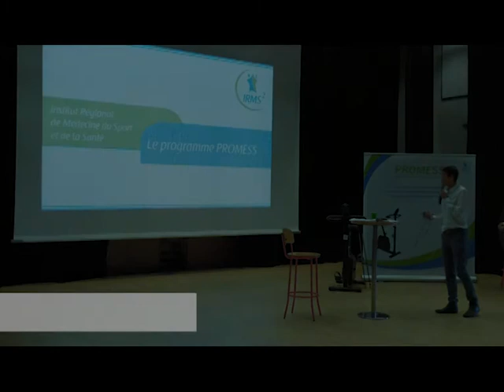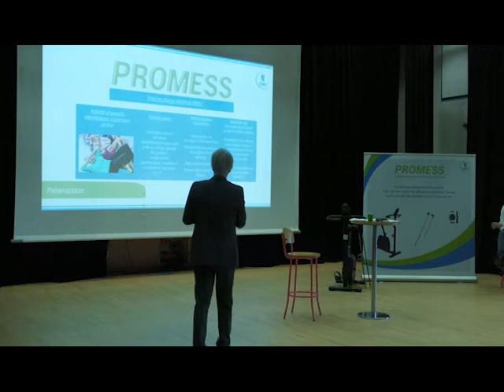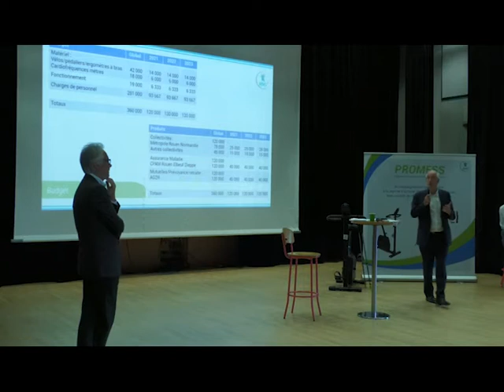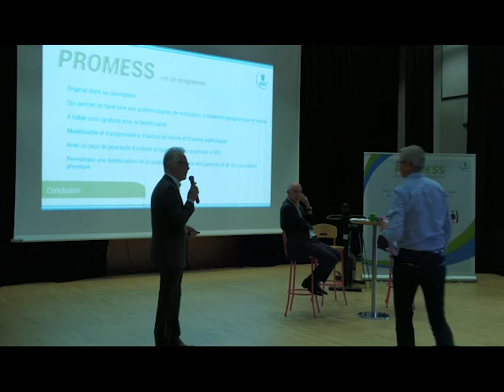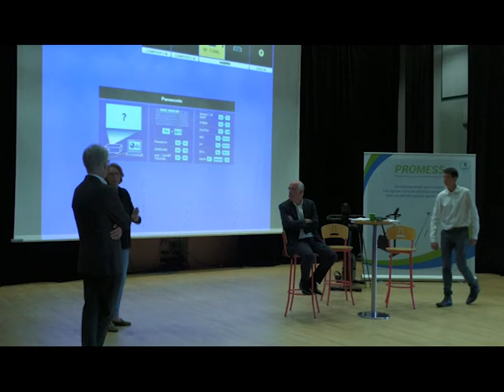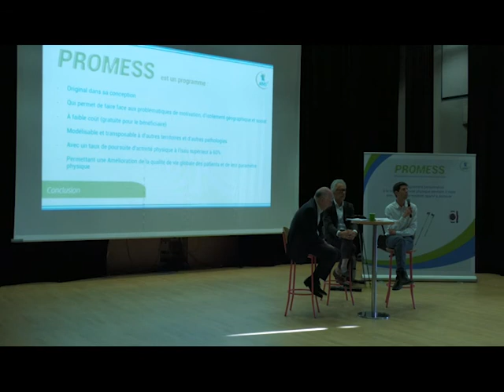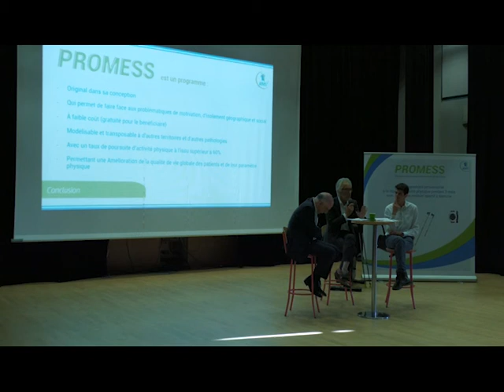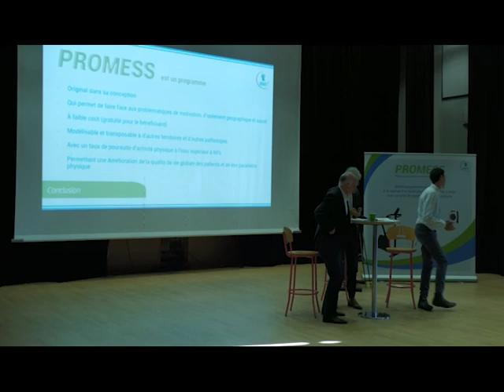Présentation du programme PROMESS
IRMS² - Institut Régional de Médecine du Sport et de la Santé
Présenté par l'équipe dirigeante de la structure.

113 rue Herbeuse, 76230 Bois Guillaume
Centre de santé :
Secrétariat médical : 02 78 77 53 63

Maison Sport Santé :
Secrétariat sport santé : 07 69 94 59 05